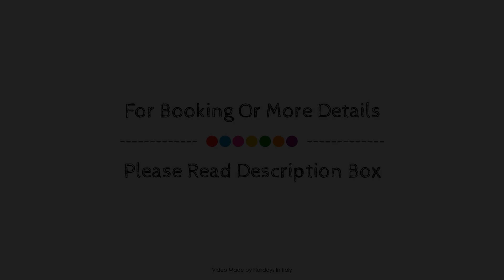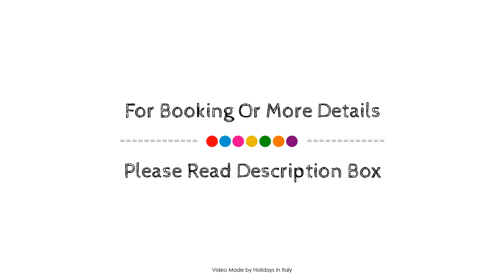Hotel Levante, Fossacesia, Italy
About Property:
Stop at Hotel Levante to discover the wonders of Fossacesia. The hotel offers guests a range of services and amenities designed to provide comfort and convenience. To be found at the hotel are free Wi-Fi in all rooms, 24-hour front desk, express check-in/check-out, luggage storage, Wi-Fi in public areas. Comfortable guestrooms ensure a good night's sleep with some rooms featuring facilities such as television LCD/plasma screen, internet access – wireless, internet access – wireless (complimentary), whirlpool bathtub, non smoking rooms. Recuperate from a full day of sightseeing in the comfort of your room or take advantage of the hotel's recreational facilities, including private beach, outdoor pool, garden. For reliable service and professional staff, Hotel Levante caters to your needs.
Searching For
1. Hotel Levante - Fossacesia
2. Hotel Levante - Fossacesia Virtual Tour
3. Hotel Levante - Fossacesia Rooms
4. Hotel Levante - Fossacesia Amenities
5. Hotel Levante - Fossacesia Videos
6. Hotel Levante - Fossacesia Offers
7. Hotel Levante - Fossacesia Deals
Audio Credit:
Track Title: Reasons To Hope
Artist: Reed Mathis